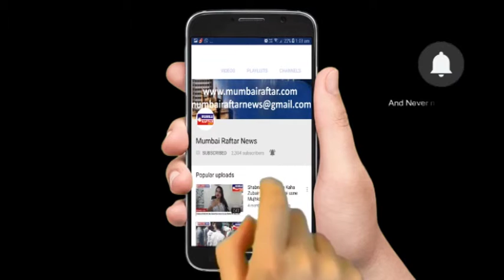SURISE PARTY ORGANISED FOR SMITA GONDKAR WHO SCORED THE TOP 3 IN BIGGBOSS MARATHI